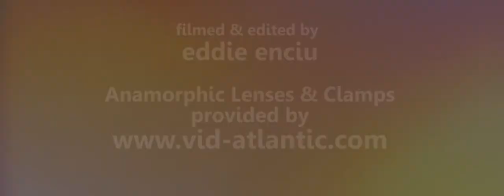OUT OF THE SPRAWL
NOTE: PLEASE SEE OUR CHANNEL FOR OUR LATEST VIDEOS INCLUDING A NEW CINEMORPH, FLARE/STREAK, FILTER, ANAMORPHIC LENS AND CLAMP TUTORIAL VIDEO WITH UPDATED SAMPLES AND DEMONSTRATIONS.

More test shots for a project that is a work in progress. This time with a very sharp Isco 1.9x Anamorphic Lens.

Canon 550D/t2i. Slow motion via Twixtor.

Filmed and Edited by Eddie Enciu.
Thanks to Marvin and crew for their work in the waves!